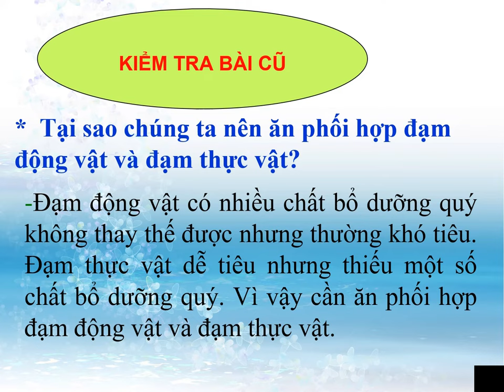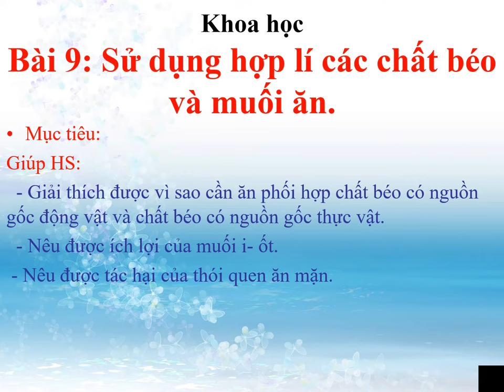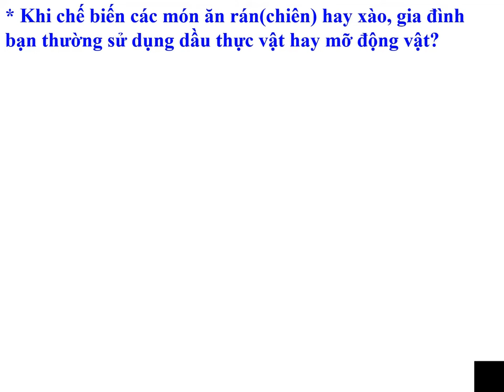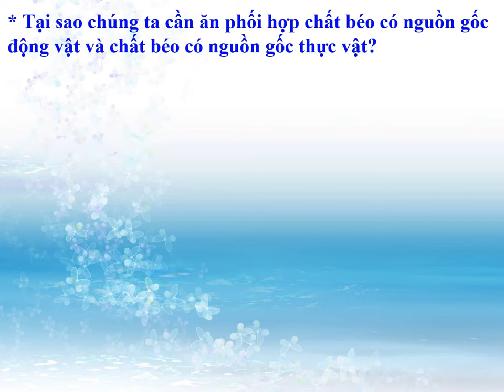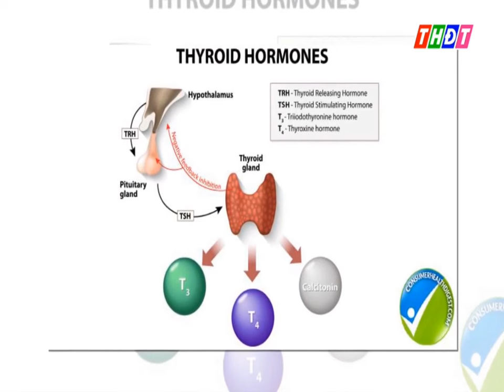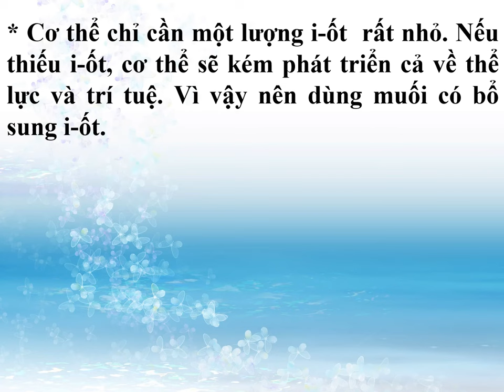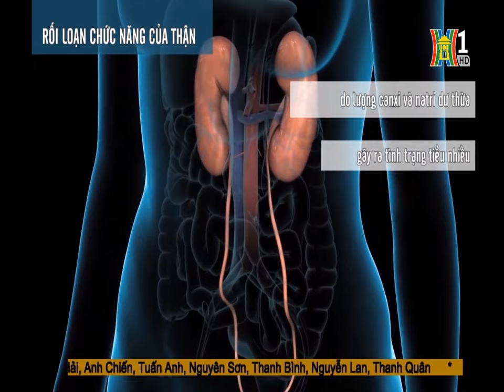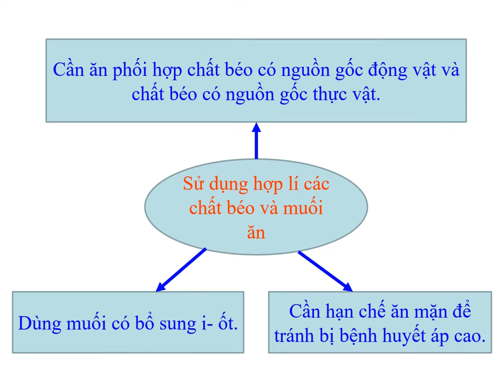TUẦN 4: KHOA HỌC LỚP 4 Bài 9: Sử dụng hợp lí các chất béo và muối ăn